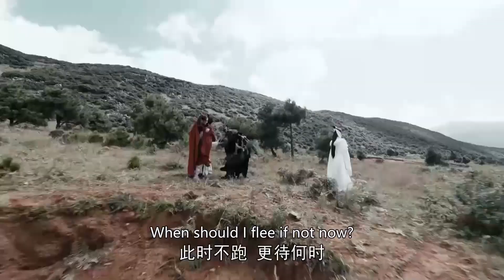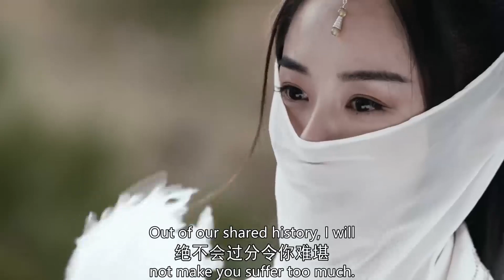女魔頭囂張跋扈，童姥一招氣得她啞口無聲，臉都錄了💋 中国电视剧